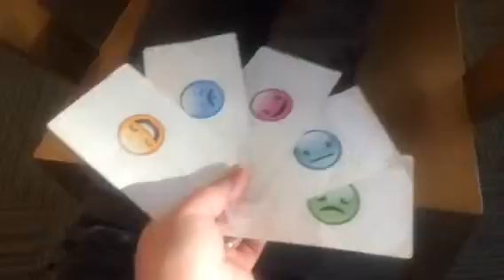REVIEW BY MICAH: Pattern-tastic Treasure Hunt: Spot the odd one out with nature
Pattern-tastic Treasure Hunt: Spot the odd one out with nature
by Hvass & Hannibal